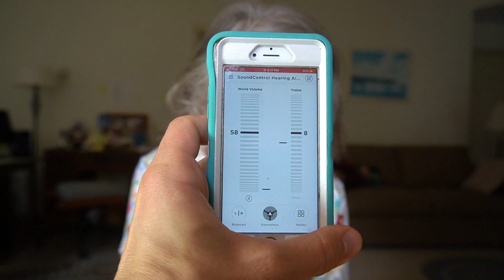Why My Grandma Thinks Bose Hearing Aids Are "Okay"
I ordered the new Bose Sound Control hearing aids for my grandmother. She gave her honest review. I helped her set them up properly. She even compared them to her current hearing aids, which cost five times more than Bose. My first impression is that they will work for some seniors.

My Grandma Reviews New Bose Hearing Aids